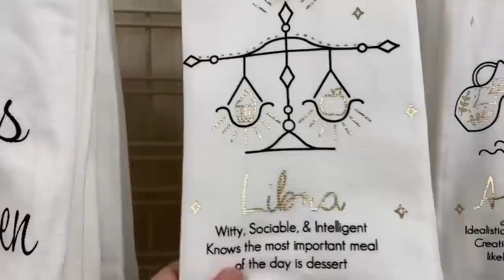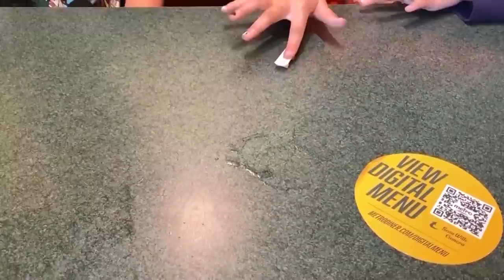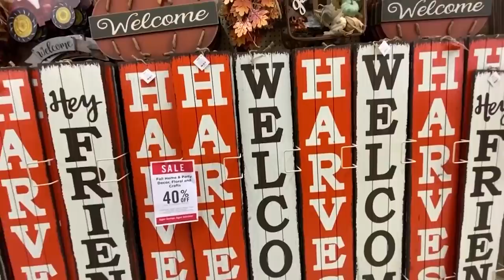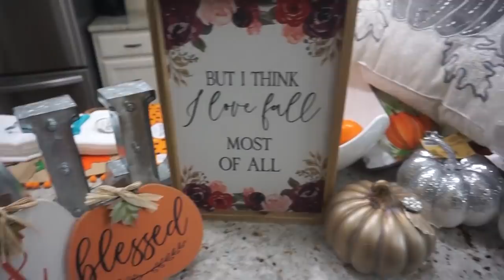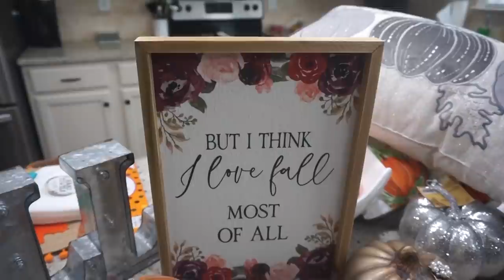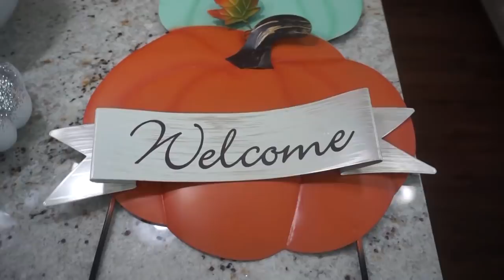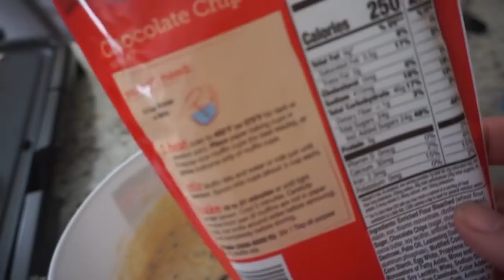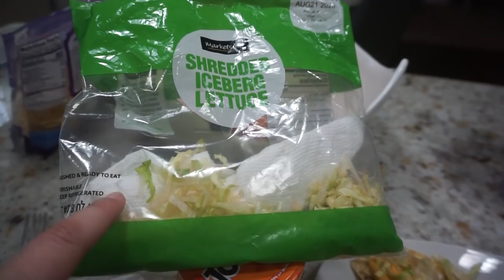BOWLING, FALL DECOR HAUL, & POSTING ON POSHMARK | WEEKLY VLOG | SINGLE MOM OF 2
BOWLING, FALL DECOR HAUL, & POSTING ON POSHMARK | WEEKLY VLOG | SINGLE MOM OF 2! Hey guys!! In today's weekly vlog, we are going bowling, having a treat meal, going shopping, doing a fall decor haul, and of course, dancing. Btw, I know bowling right now wasn't the best idea of things to do, but I heard the bowling alley was sticking to social distancing guidelines and lets just say we won't be back anytime soon. Back to just going to the park and car rides for us. I appreciate each and every one of my viewers and I love you guys so much! XOXO